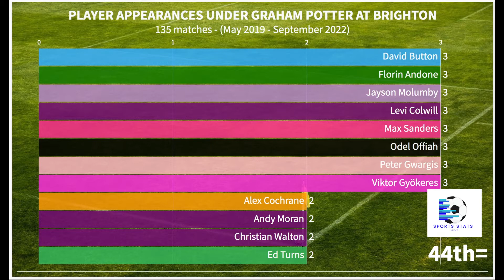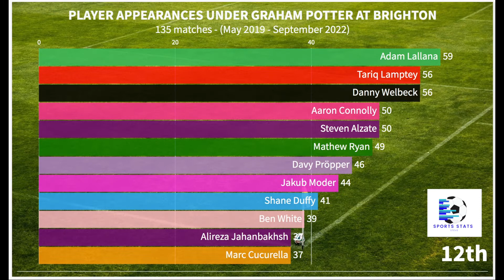Most Brighton Appearances Under Graham Potter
Graham Potter was at Brighton & Hove Albion for 135 matches between May 2019 and September 2022. He used 74 players in total before he left for the vacant Chelsea job. Let's look at which players he used, starting with the 13 that played one game to those that played over 100.